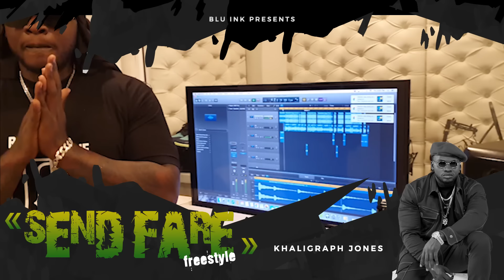Khaligraph Jones - SEND FARE (Freestyle) AUDIO VISUALIZER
respecttheogs instrumental By Nyashinski x Chris Kaiga- Hapo tu